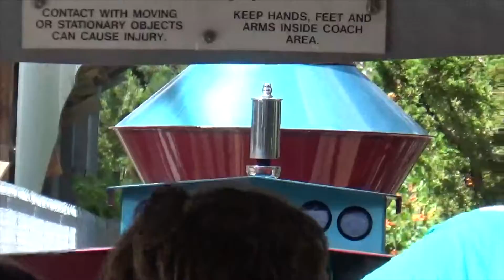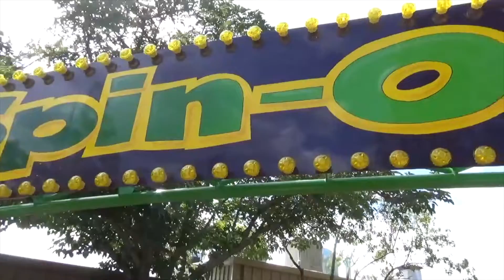Albuquerque Day 2